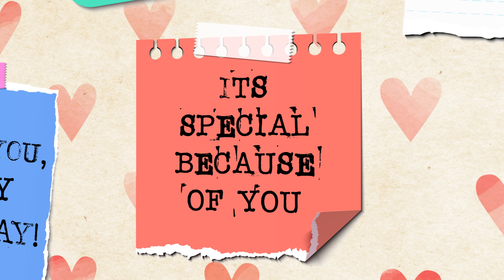18 April Birthday Status